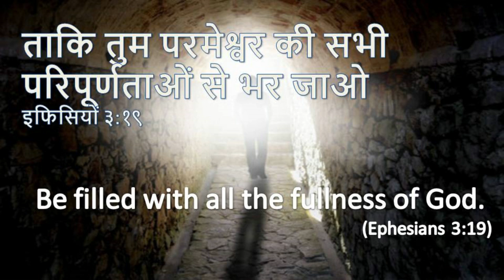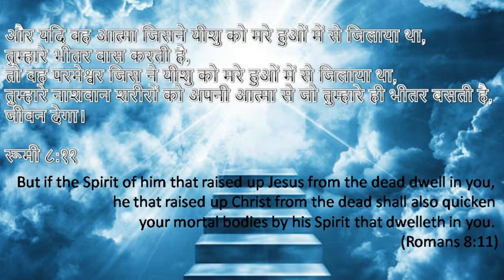Fullness in Jesus - मसीह के जेसे | Daily Hindi Bible Verse Update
और तुम मसीह के उस प्रेम को जान लो जो सभी प्रकार के ज्ञानों से परे है
ताकि तुम परमेश्वर की सभी परिपूर्णताओं से भर जाओ।
- इफिसियों ३:१९
And to know the love of Christ, which passeth knowledge,
that ye might be filled with all the fullness of God.
- (Ephesians 3:19)

और यदि वह आत्मा जिसने यीशु को मरे हुओं में से जिलाया था,
तुम्हारे भीतर वास करती है, तो वह परमेश्वर जिस ने यीशु को मरे हुओं में से जिलाया था,
तुम्हारे नाशवान शरीरों को अपनी आत्मा से जो तुम्हारे ही भीतर बसती है, जीवन देगा।
- रूमी ८:११
But if the Spirit of him that raised up Jesus from the dead dwell in you,
he that raised up Christ from the dead shall also quicken
Your mortal bodies by his Spirit that dwelleth in you.
- (Romans 8:11)

जब हम नया जीवन पा लेते है तब हमारी नयी चल प्रभु येशू के साथ चालू हो जाती हे और हम उसके जेसे होने लगते है, जेसे वो निष्पाप रहे वेसे हम भी उनके जैसे होने लगते हे क्योकि उसका पवित्र आत्मा के द्वारा मावे वो नया समर्थ मिलता है.
हमें अकेले में उनसके अथ समय निकलना है, तभी हम उसमे चीप जाएँगे, जेसे पैड अपनी जड़े ज़मीन के अन्दर घुसा के रखता है जिससे की कोई तूफान उसको डिगा न पाए और उस्सी के वो और मजबूत बनता है.
परमेश्वर के जी उठने के सामर्थ्य के द्वारा वो हमें बदल देते है और नया स्वभाव देद्ता है और जब हम उसके साथ होंगे तब हमें उस्सी सामर्थ्य से नया सरीर देगा और हम उसके जैसे उसके साथ रहेंगे

When we get a new life, our new life begins with the Lord Jesus and we start becoming like him. How he was sinless, we also start becoming like him because we get new support through his holy spirit.
We have to get time alone with Him, only then we will dwell in Him, as the Trees keep roots in the ground, so that no storm can make him fall and he becomes stronger after every storm.
By the power of God's resurrection, he transforms us and creates a new nature, and when we are with him, then we will give him new strength from the new strength and we will be with him like him.